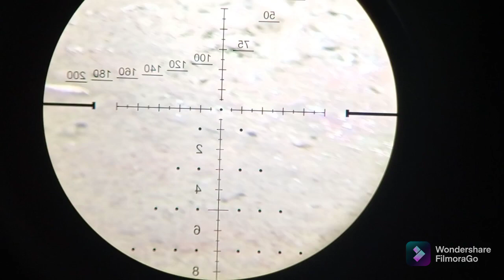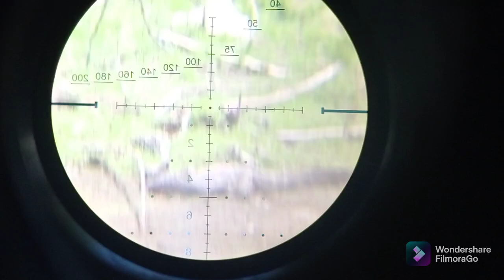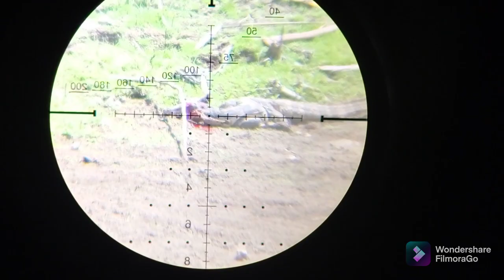BERBURU TEKUKUR//BONUS KADAL BURIK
kegiatan positip berburu tekukur di sawah#youtube